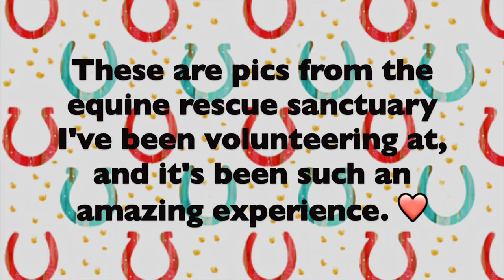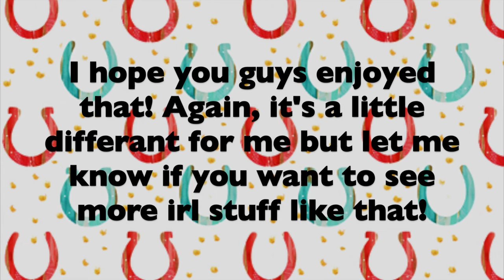Pictures from my IN REAL LIFE barn!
..:.. OPEN ME ..:..

Hello!

Welcome back to another video! So this is a little bit different video for me, my first time showing a picture of myself. 😅 Let me know how you like it! This rescue sanctuary I've been volunteering at for a couple months now, and it's been so awesome! I love seeing how much healing can happen for both horses and humans.

About me: 💜
What is your SSO Name? Greta Coolknight.
What is your player level? 19
What server are you on? Pumpkin Meadow.
Are you in a club? Coming soon hehe.
How many horses do you have? 19

About Awesome Arrows: 🐴
What type of club are you? Dressage and hangout.
What’s the club horse? Generation 3 Friesian.
What size is the club? Medium.

What do you use to film? QuickTime Player.
What do you use to edit? iMovie.